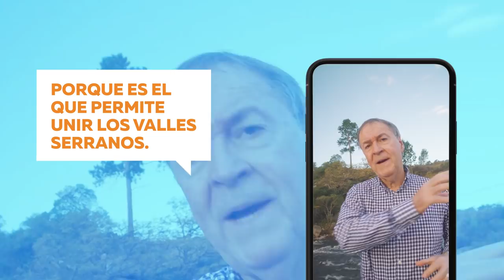Puente nuevo en San Clemente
Unirnos más, para eso sirven los puentes. Como este nuevo que inauguramos en San Clemente y que también significa progreso para todos los cordobeses, que ahora van a poder aprovecharlo para disfrutar de todo lo que nuestra hermosa Provincia tiene para brindar.